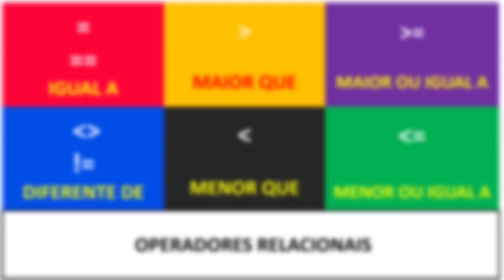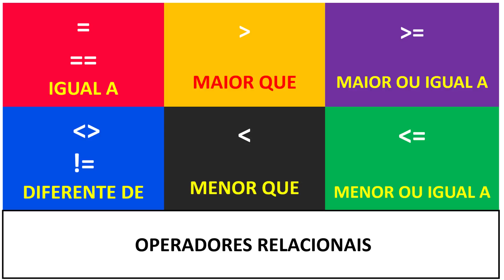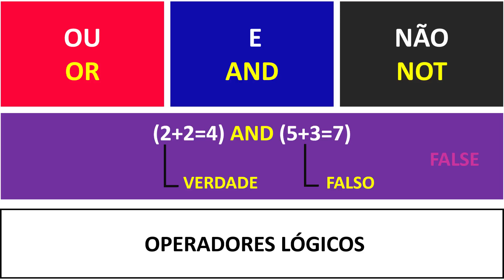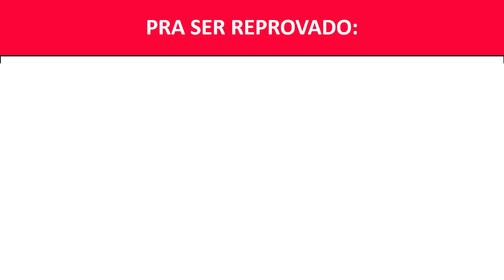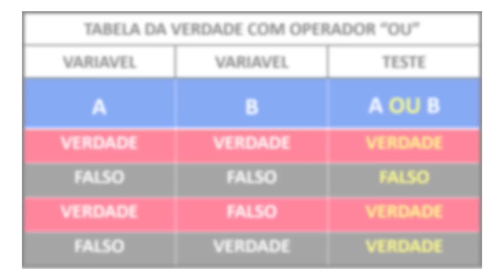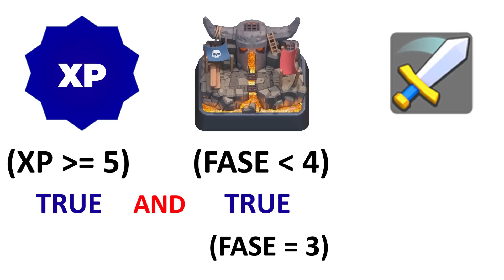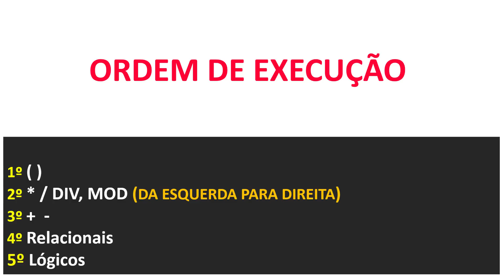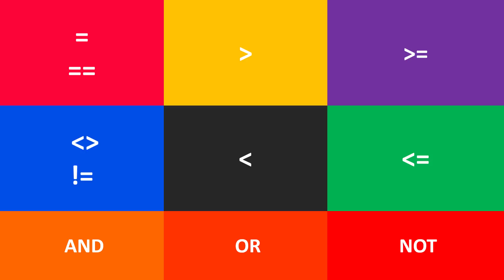LÓGICA DE PROGRAMAÇÃO #04 - Operadores Lógicos (AND,OR,NOT...)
Operadores Lógicos, essenciais pra desenvolver melhor nossa lógica. Sejam muito bem vindos ao mais um ep do nosso projeto Coffee Break especial. Espero que curtam.